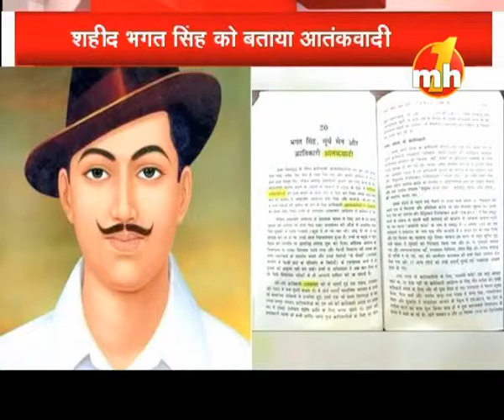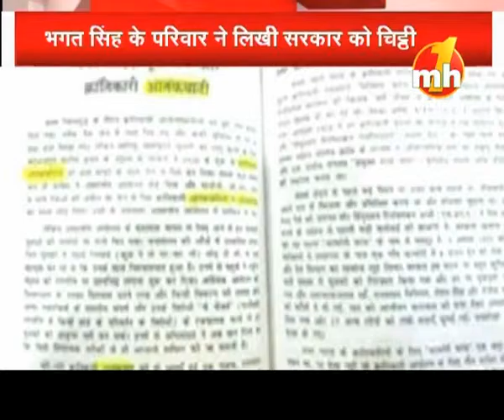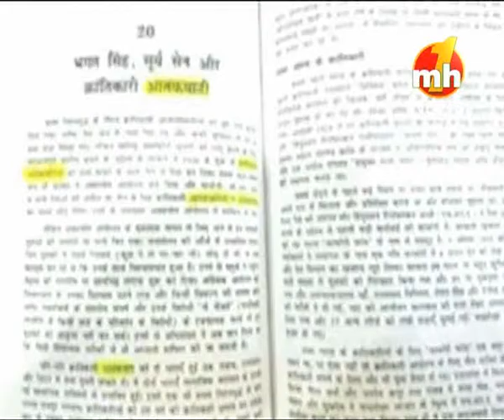BHAGAT SINGH AS TERRORIST IN DU BOOKS | SPECIAL NEWS | MH ONE NEWS | PART- 1